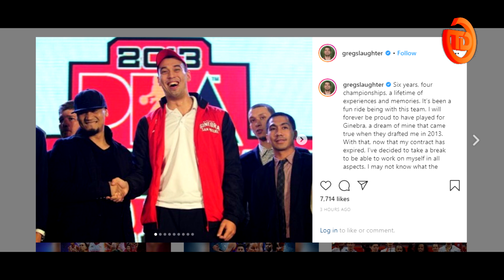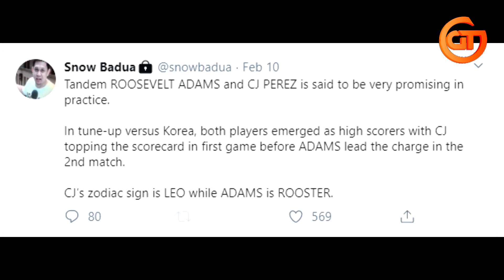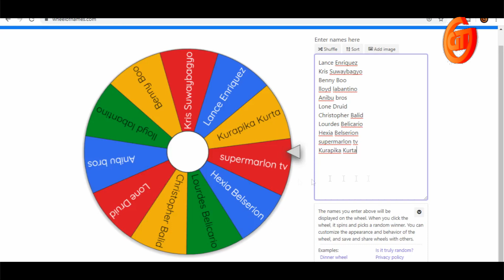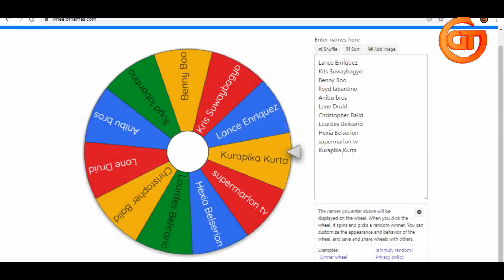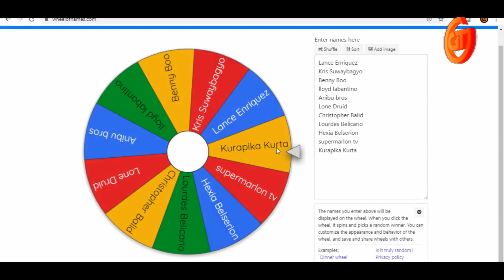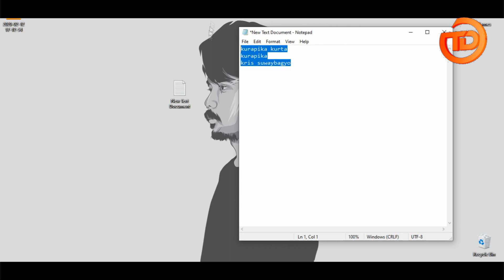C-STAND MAS MATAAS NA ANG CHANCE MAG LAND SA MAGNOLIA | PARKS TO ROS | PEREZ TO SMB MALAPIT NA?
Mga sir! Inananounce na nga po natin sa video na ito yung nanalo sa pa-raffle natin! Sa mga sumali po, panooorin n'yo po yung video ng buo at baka kayo na po ang nanalo. Mag message lang po sa fb page namin (nasa description po ang link) kung paano n'yo po ma ke-claim ang inyong jersey.